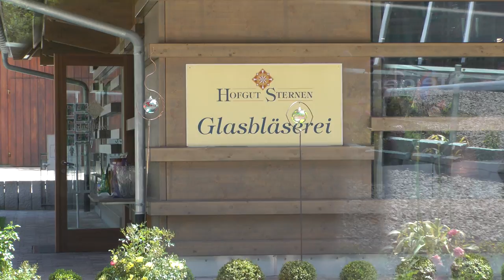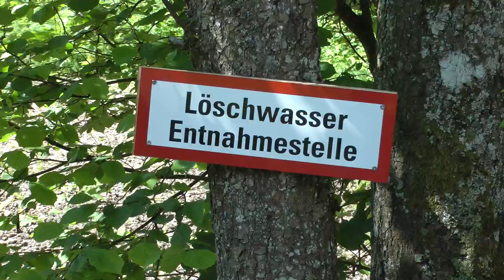scenes from Hofgut Sternen Village in Germany's Black Forest (long version)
This is my longest video on this tiny, scenic and charming "village" in Germany's Black Forest which appears to exist mainly to serve tourists interested in hand blown glass handicrafts, Black Forest Cake, cuckoo clocks, candle carousels and other high quality German crafts. It is located just off B31 highway. I was here as part of an included tour on a Viking River Cruise (Rhine Getaway). These views were taken in full HD on June 27, 2016. I must say the handicrafts were simply amazing as was how they actually make a Black Forest Cake. Also, I had never seen such nice Candle Carousels and I was really tempted to get one even though I have no idea where I would put it in our house.  I'm pretty sure all Viking tour buses stop here. Not sure whether other lines' Rhine cruise tour buses do too but I hope so because this really was interesting and they will ship whatever you might purchase guaranteed anywhere in the world. Having taken a number of Viking cruises both river and ocean since, this Rhine Getaway cruise from Basel to Amsterdam remains my favorite of all of them. The other direction would probably be just as good, and I enjoyed this one so much I could see myself doing just that.